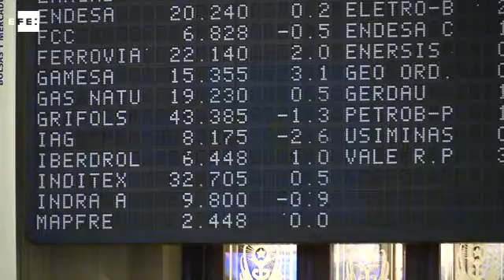El Ibex sube el 0,13 % ante la calma del mercado tras los atentados de París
Madrid, 16 nov- La Bolsa española ha subido el 0,13 %, y se situa en 10.124 puntos, en la primera sesión tras los atentados de París.